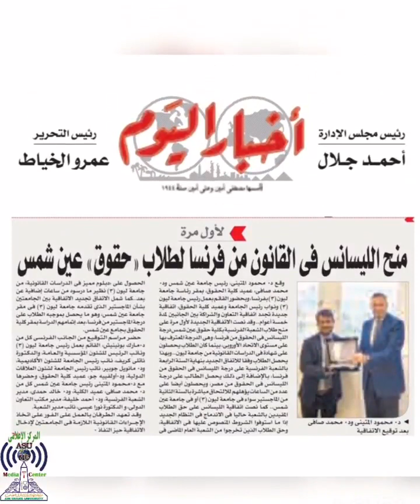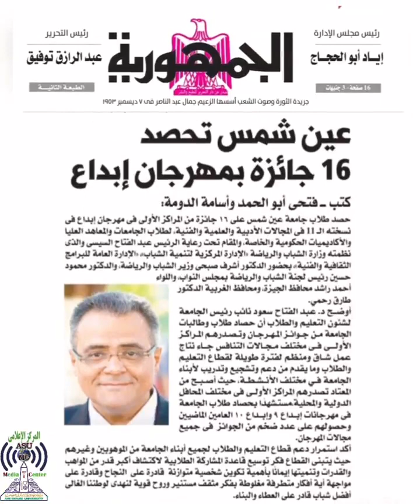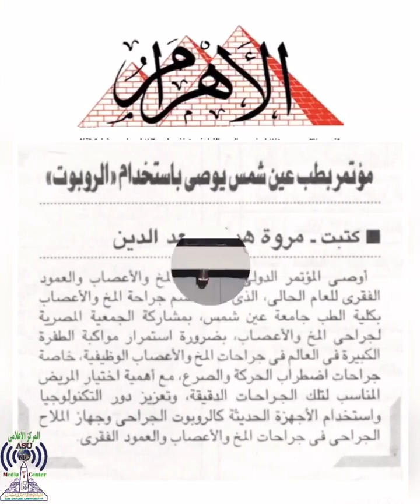أبرز ما جاء بالصحف الورقية والإلكترونية خلال الفترة من ١ يونيو ٢٠٢٣ حتى ١٥ يونيو ۲۰۲۳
جامعة عين شمس في عيون الصحافة
تعرف على أبرز ما جاء بالصحف الورقية والإلكترونية
خلال الفترة من ١ يونيو ٢٠٢٣ حتى
١٥ يونيو ۲۰۲۳